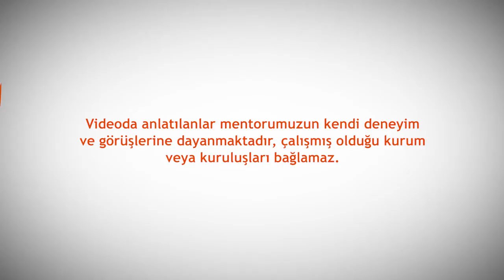GDN MT: Satış Pazarlama Yöneticisi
Satış Pazarlama Yöneticisi olarak görev yapan gönüllümüz Berat Faruk Onur mesleğini anlatıyor.